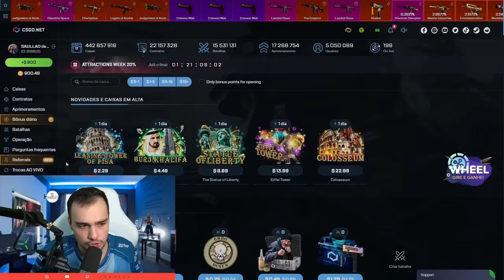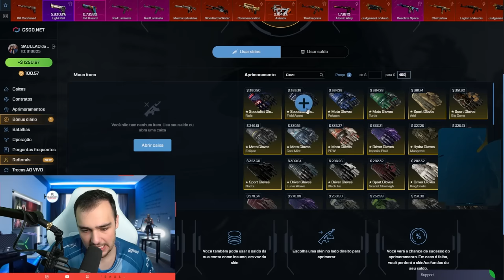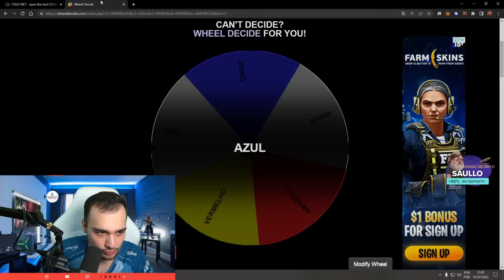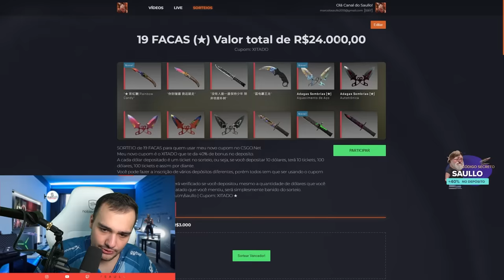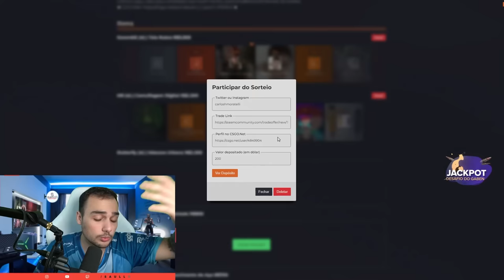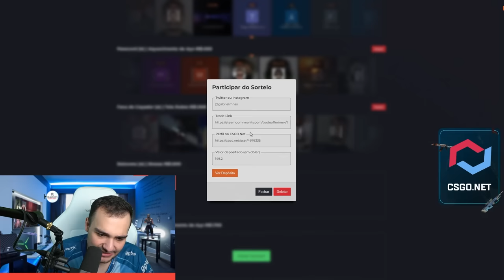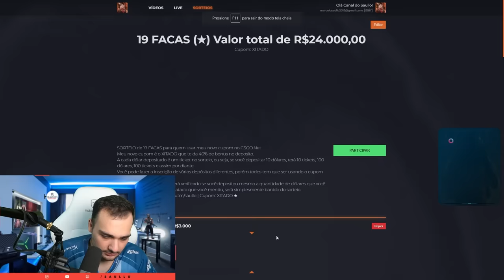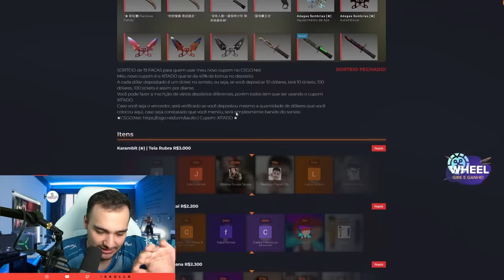Dei 19 FACAS para INSCRITOS nesse vídeo...